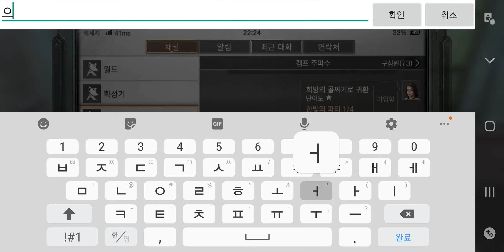코리안도마뱁님과 희골 플레이